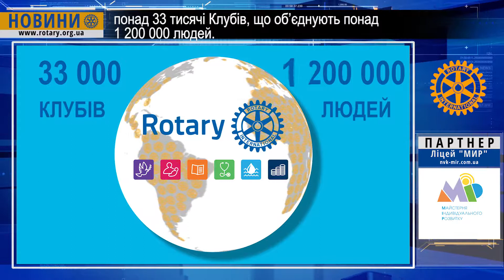Ротарі Творчість. Таміла Рамазанова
"Мені подобається малювати тому, що це результат моєї праці, це робота над помилками, це нові емоції, це моя творчість, це моє життя"
Автор картини - Таміла Рамазанова, 13 років,”Підвіконня”, графіка, пастель, 2017 рік, Харків, Україна.
Ротарі підтимує дітей та освіту. Ротарі Інтернешнл - міжнародна благодійна організація, що нараховує у 220 країнах світу понад 33 тисячі Клубів, що об’єднують понад один мільйон двісті тисяч людей.
Партнер показу -Харківський приватний ліцей "МИР". Комфортна школа рівних можливостей
Ми у фейсбуці (українська), (англійська)